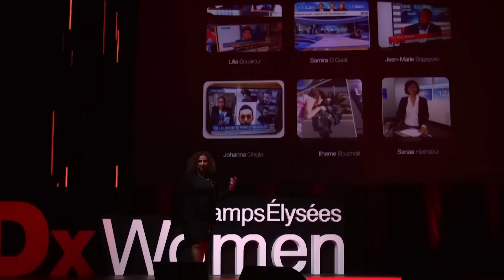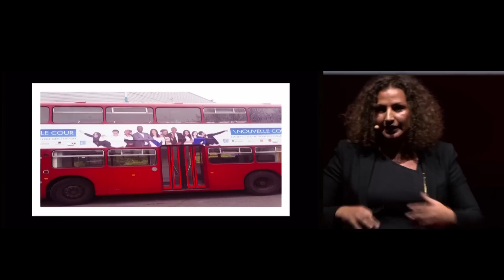C'est à nous tous de construire des tremplins ! | Samira Djouadi | TEDxChampsElyseesWomen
General Director of Fondation TF1.
In my family I had to exist. What saved me? It is the sport. I have gained positive values. The springboards: we must seek them, create them.

For many years now, Samira Djouadi has been working for young people from the suburbs, helping them to enter the workplace. The TF1 corporate foundation, since its creation in 2008, supports associative or individual initiatives with projects related to the TF1 group's businesses and events. She also created the association "Sport à Vie" in Aubervilliers. It allows children to experience major sporting events.
Samira Djouadi holds a BTS in management, a diploma in sports education and a diploma from the Dauphine University "Management and Diversity Chair".
Samira Djouadi was recently elected Woman of Heart of Women in Gold.